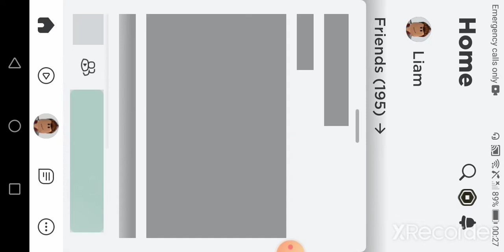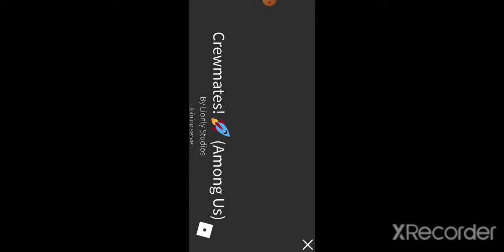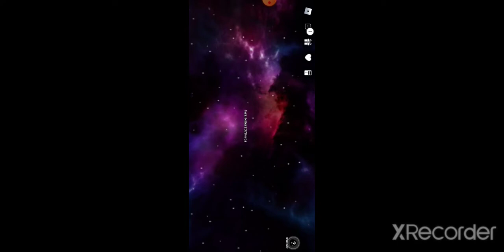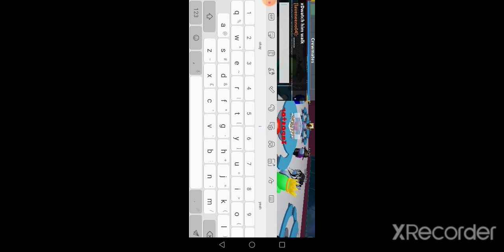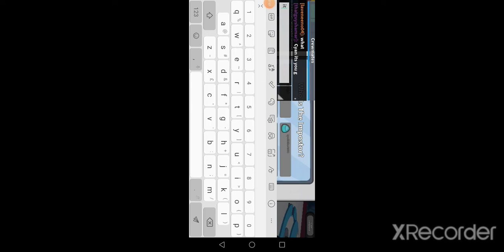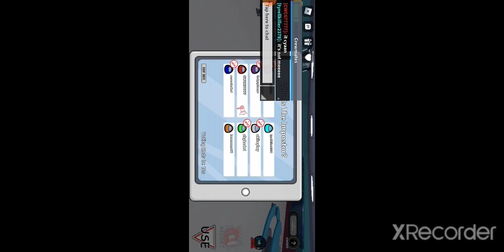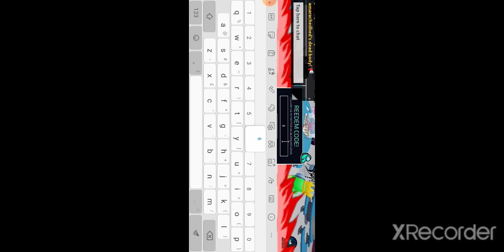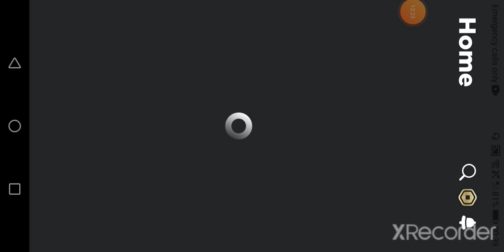My First Video WE WON In Roblox Crewmates(Sub to the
If this get 20 or 10 like i will play multicraft